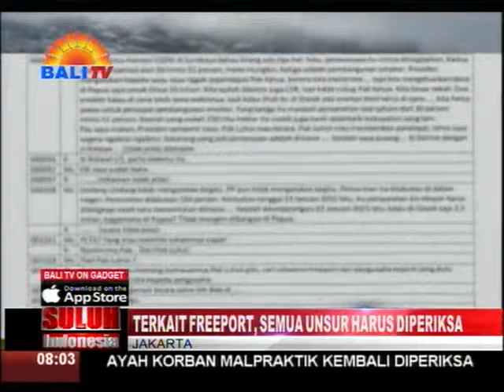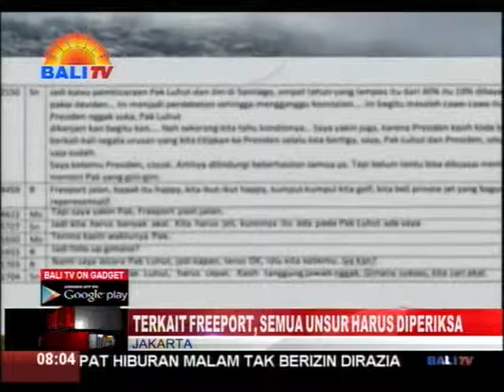TERKAIT FREEPORT, SEMUA UNSUR HARUS DIPERIKSA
KOORDINATOR KOMISI UNTUK ORANG HILANG DAN TINDAK KEKERASAN (KONTRAS), HARIS AZHAR, MENILAI SEMUA UNSUR YANG TERKAIT DENGAN KASUS PENCATUTAN NAMA PRESIDEN JOKOWI YANG DIDUGA DILAKUKAN KETUA DPR-RI SETYA NOVANTO, SAAT MEMBAHAS PERPANJANGAN KONTRAK PT FREEPORT HARUS DIPERIKSA. SELAIN SETYA NOVANTO, UNSUR LAIN YANG HARUS DIPERIKSA ADALAH PT FREEPORT INDONESIA DAN ORANG YANG MELAPORKAN KASUS INI YAKNI MENTERI ESDM, SUDIRMAN SAID.